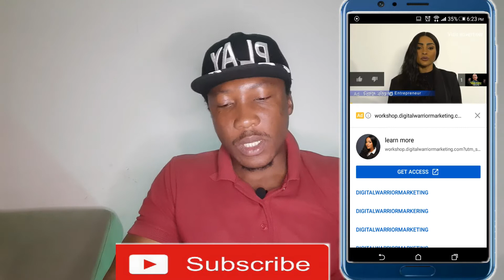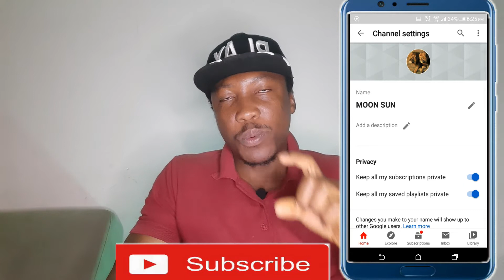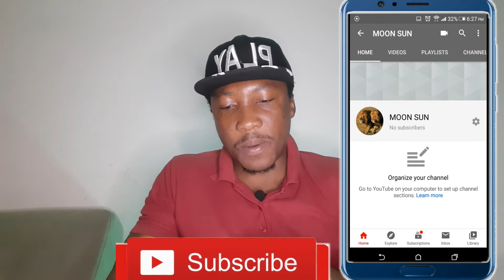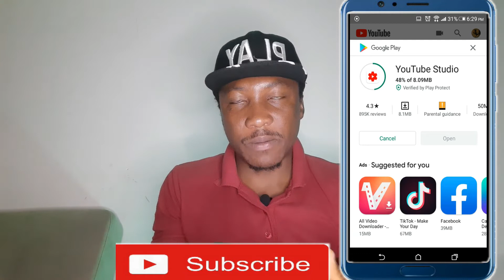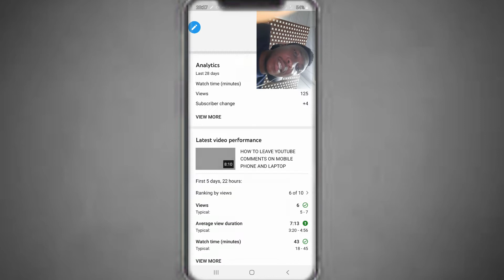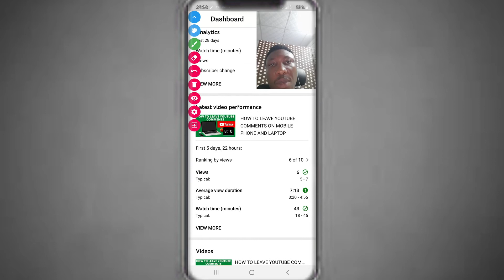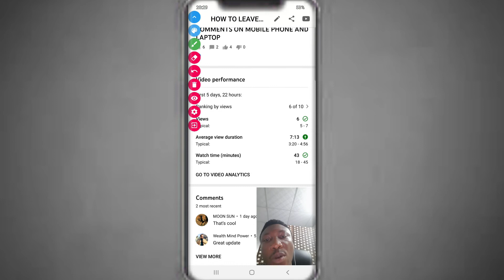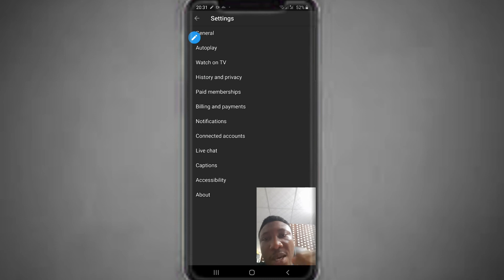HOW TO SET UP A YOUTUBE CREATOR STUDIO TO GET MORE VIEWS TUTORIAL IN EWE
Hey guys, in this video, I will teach you how to go around Youtube studio for more views. You will learn how to set up a youtube studio step by step on your mobile phone and laptop.
Motivational speech. We put in optimum effort to ensure our videos serve every class of People from Students, workers, professionals to entrepreneurs, and even the retired.
 In ewe, we say ''nunya adidoe asi metune o''